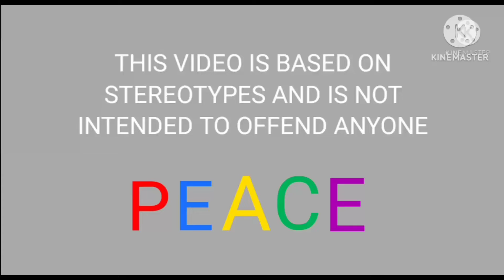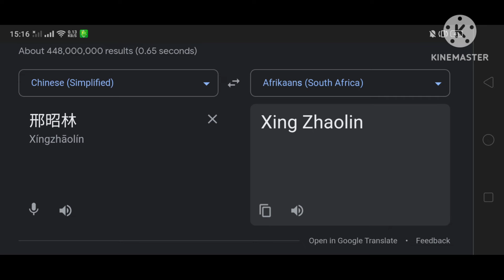Xing Zhaolin In Different Language | Part.3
(Xing Zhaolin)

Part.3 : (Songlist) :
41. 🇵🇱 Polish (Poland) - Jada Goscie Jada
42. 🇸🇪 Swedish (Sweden) - Hasse Andersson
44. 🇱🇻 Latvian
45. 🇱🇹 Lithuanian - Kitava Tu Mana
46. 🇨🇦 French (Canada)
47. 🇰🇿 Kazakh
48. 🇺🇿 Uzbek - Ulug'bek Sobirov Junbush
49. 🇨🇭 German (Switzerland)
50. 🇿🇦 Afrikaans - Pamela Nkutha Manano

Thumbnail : Xing Zhaolin In South Africa (Cape Town)